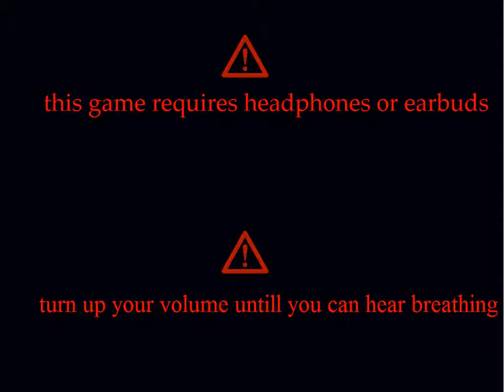One Night at Springtrap's REBOOTED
Español.

English.